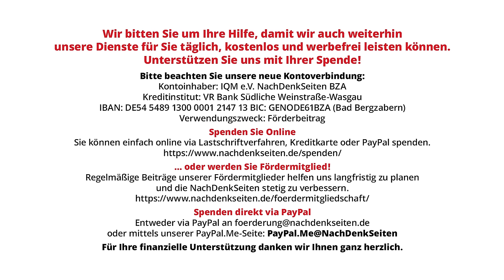Bundesregierung sieht „schwerste Völkerrechtsverbrechen“ in Belarus – aber nicht in Gaza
Auf der Sitzung des UN-Menschenrechtsrats am 19. März erklärte die Bundesregierung, dass es „alarmierende Beweise für einige der schwersten Verbrechen des Völkerrechts“ gäbe und alle Täter zur Rechenschaft gezogen werden müssten. Der deutsche Vertreter bezog sich mit seinen Äußerungen auf die aktuelle Lage in Belarus. Als dann aber der UN-Hochkommissar für Menschenrechte, der österreichische Diplomat Volker Türk, über die Menschenrechtslage in den besetzten palästinensischen Gebieten berichtete und von „vielen Vorfällen“ sprach, „die auf Kriegsverbrechen durch israelische Streitkräfte“ hindeuten, sowie von Verstößen gegen das humanitäre Völkerrecht, kommentierte dies die Bundesregierung mit keinem Wort. Vor diesem Hintergrund wollten die NachDenkSeiten wissen, mit welcher Begründung die Bundesregierung im UN-Menschenrechtsrat „alarmierende Beweise für einige der schwersten Völkerrechtsverbrechen“ in Belarus spricht, aber zur Lage in Gaza schweigt.

Artikel veröffentlicht am: 22. März 2024 um 12:00